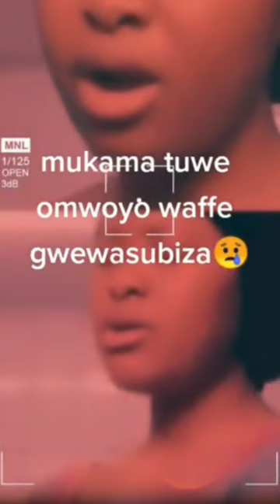mukama tuwe omwoyo